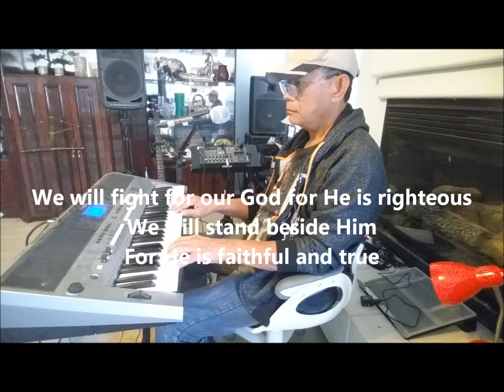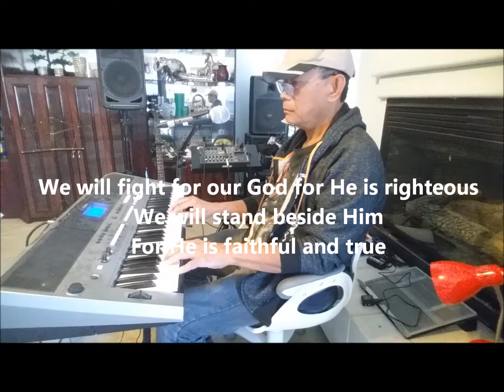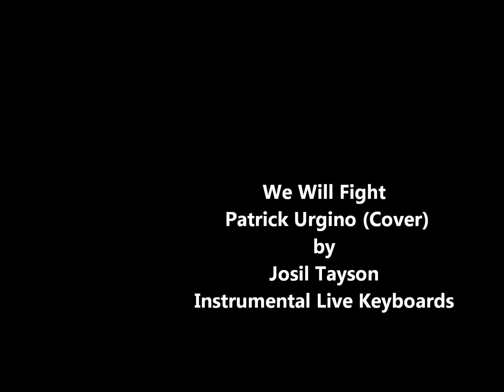We Will Fight - Patrick Urgino (Cover) by Josil Tayson Instrumental Live Keyboards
My cover of the song,  We Will Fight -  Patrick Urgino.   (Cover) by Josil Tayson Instrumental Live Keyboards.